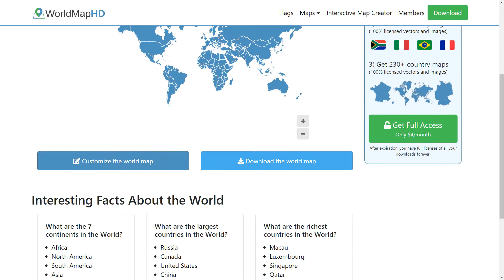Flag of Bolivia - 🌍 How to Draw the Bolivian Flag - SVG Vector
- Flag of Bolivia: Check out how to draw the flag of Bolivia. Let’s discover how to draw the national flag of Bolivia in a few minutes. Discover the national flags of all the countries in the world.